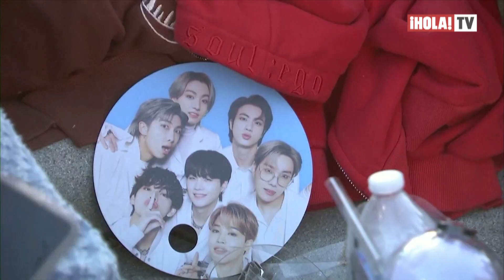Los BTS celebran sus 10 años de carrera con una nueva canción | ¡HOLA! TV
El grupo de K-Pop formado en el 2013 ha conquistado el mundo entero con sus éxitos musicales y celebran sus 10 años de carrera con una nueva canción llamada ‘Take Two’ que está inspirado en la segunda temporada de sus carreras. Los integrantes de la primera banda masculina de K-Pop, han hecho una pausa en sus carreras para asistir al servicio militar.